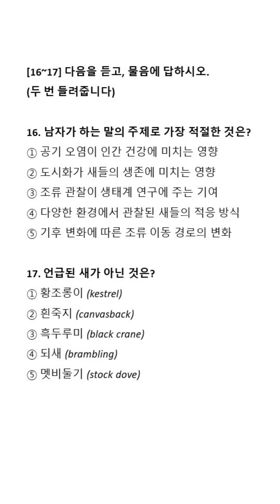1등급(1.5배속) 매일 수능 영어 듣기 평가9-16, 17번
✅ 정답 및 해설

16. 정답: ④
해설: 남자는 다양한 환경에 서식하는 새들의 적응 방식(예: 도심에서 둥지 짓기, 고산지대에서의 체온 유지 등)에 대해 설명하며, 주제는 ‘다양한 환경에서의 새들의 적응 방식’이다.

17. 정답: ③
해설: 황조롱이, 흰죽지, 되새, 멧비둘기는 모두 언급되지만 ‘흑두루미’는 언급되지 않는다.

🎙 대본 (Script)

M:
Good morning, listeners. Today, I want to talk about how birds adapt to different environments. As urban areas expand, many bird species are learning to survive and even thrive in cities. Take the kestrel, for example. Once found mostly in open fields, it now builds nests on the ledges of tall buildings.
In colder regions, birds like the canvasback have developed special feathers that help retain heat during long winters. In mountainous areas, the brambling can be found hopping energetically in search of seeds, even on steep, rocky ground.
Even the common stock dove has adapted well to farmland, using barn rafters for nesting. These birds show us how incredibly adaptive nature can be. Through these examples, we can better understand the resilience of bird species in diverse habitats.